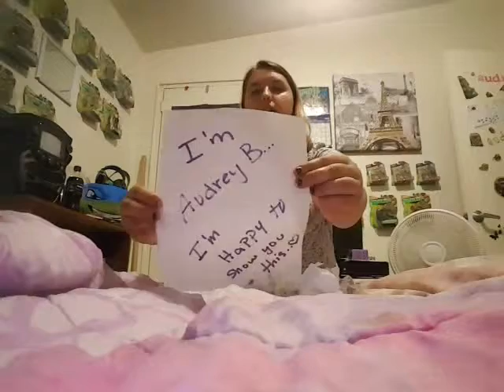Total on Reversing #5